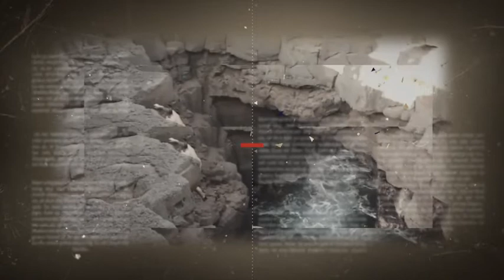Loud Load the Beats-Going Crazy from Youtube Audio Library Music-No Copyright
Loud Load rhe Beats-Going Crazy-No Copyright
from Youtube Audio Library Music-No Copyright

Video by various artist from Pexels

About using the music: You MUST include the full credits in your video description. - You can NOT claim the music as your own. You can NOT sell the music anywhere. You can NOT use the music as background music for your own musical work without the artist's consent. You can NOT use the music without giving any credits in the video description. You can NOT remove or add parts from/to the credits. You can NOT use third-party software to download the video/track, always use our download links You MUST contact the artist if you wish to use the music on any kind of project outside of YouTube.